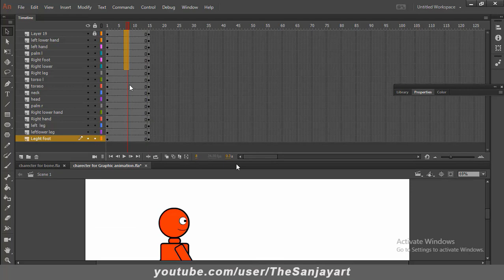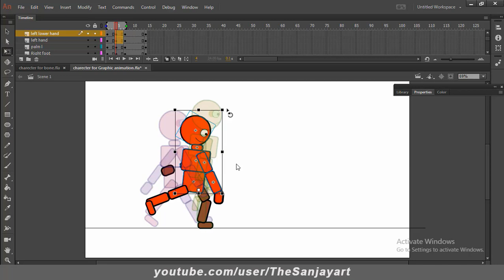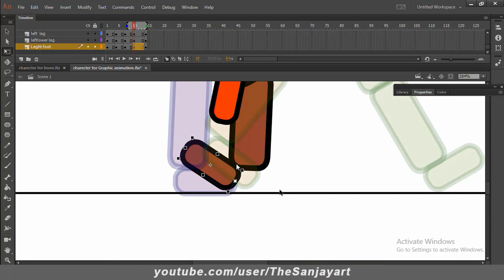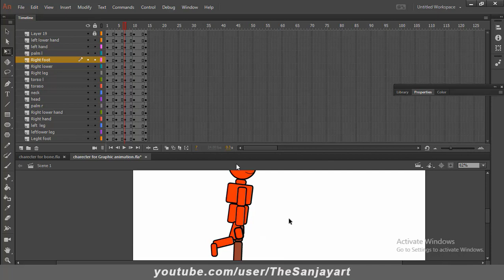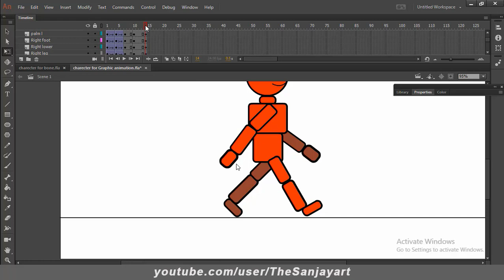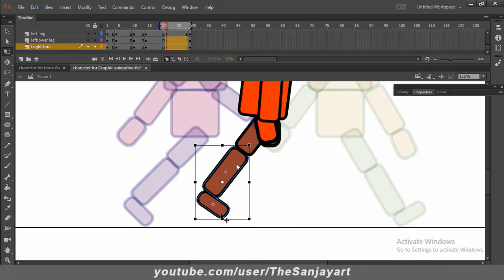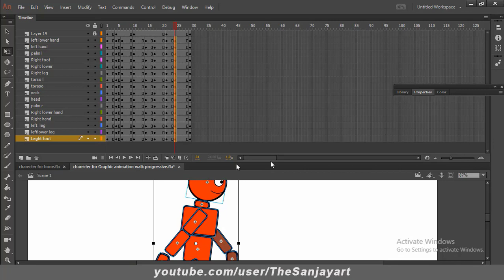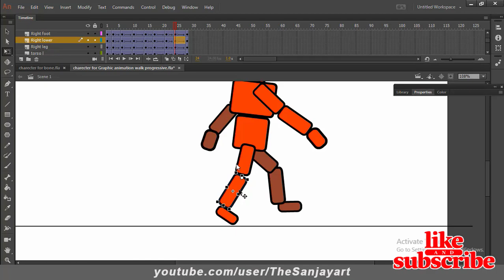How to Do Progressive Walk 03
In this video you can learn how To Do Progressive Walk in Animate. hope you like.